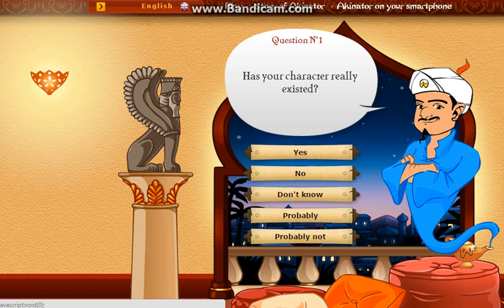play akinator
Remember to share with friends